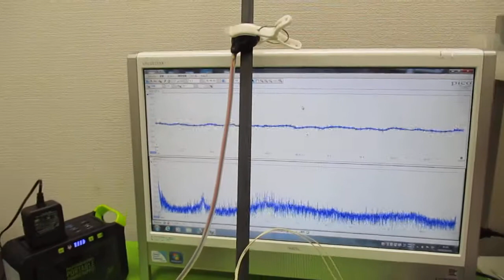対象物の振動モードに合わせた、超音波制御技術 ultrasonic-labo